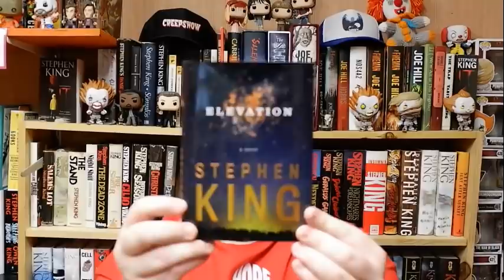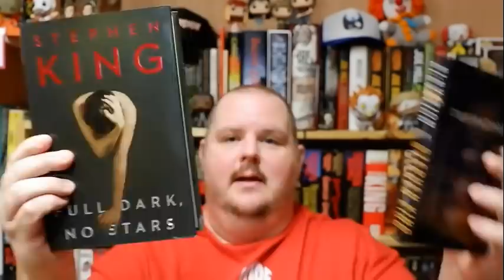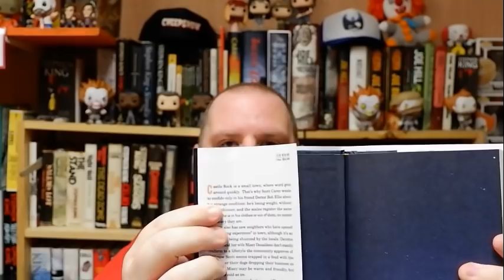ELEVATION, by Stephen King - (Spoiler-free) Book Review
Thursday Theorist will be uploaded as soon as this one goes live. Hopefully it'll still be Thursday...